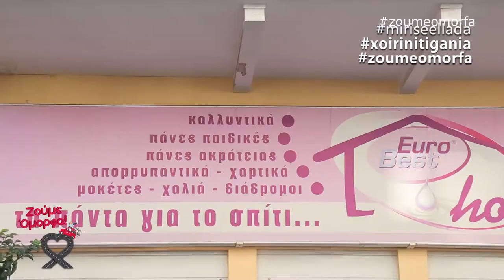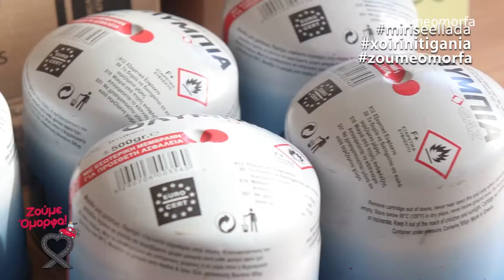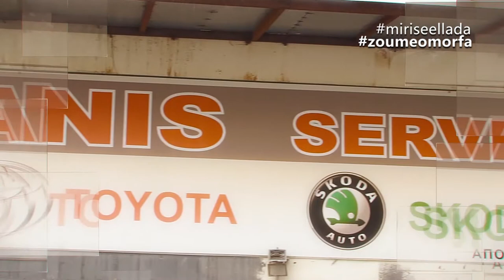Μύρισε Ελλάδα με τον Στέλιο Βασιλακόπουλο & Υπογραφή Ariston!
Αυτή την εβδομάδα το Μύρισε Ελλάδα με τον Στέλιο Βασιλακόπουλο είχε γεύση Άριστον!

Ο αγαπημένος μας σεφ, μας ξενάγησε στην απόλαυση της Άριστον και μας προτρέπει να την δοκιμάσουμε στο τραπέζι του σπιτιού μας!

ΠΛΑΤΩΝΟΣ 19-ΓΑΡΓΑΛΙΑΝΟΙ - ΜΕΣΣΗΝΙΑ
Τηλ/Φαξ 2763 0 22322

ΡΟΥΠΑΣ ΚΡΕΑΤΑΓΟΡΑ
Φλέμιγκ Αλέξανδρου 3 & Διγενή Ακρίτα, Αγία Τριάδα, 164 51
Αργυρούπολη Αττικής
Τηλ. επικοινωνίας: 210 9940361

Αρτίνα Bakery
Ερατοσθένους 60, Άγιος Δημήτριος
Ηλιουπόλεως 52, Ηλιούπολη

Euronet Home
Δ. Γούναρη 44, Πειραιάς
Τηλ. Επικοινωνίας: 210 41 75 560

Ο Συγγραφές- Σύμβουλος Διατροφής βρέθηκε στο στούντιο του Μύρισε Ελλάδα και μας έδωσε τις δικές το συμβουλές σχετικά με την σωστή & υγιεινή διατροφή!

Η σωστή και υγιεινή διατροφή είναι τρόπος ζωής!
Ακολουθήστε μας!

Eriketti Flowers
Άνθη, στολισμοί & Ιδιαίτερες προτάσεις για όλους!

Γιαννοπούλου 13 Ν.Φάληροδίπλα στη κλινική Metropolitan, Πειραιάς